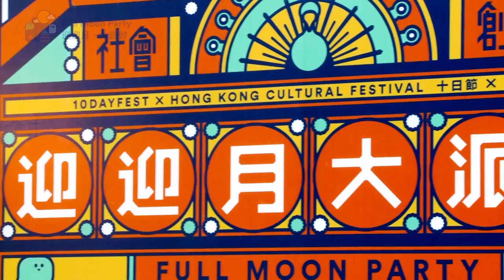十日節2015【 十日 · 亞細亞 | Asian Consortium 】精彩回顧 Programme Highlight J.C. DISI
關於十日‧亞細亞
亞洲各地對社會創新有熱情的青年專業人士在亞洲社會創新聯盟聚首一堂。四海內志同道合的朋友每月聚頭，介紹自己或自己機構的工作，成就跨國跨界別合作。 每年十日節更會舉行亞洲青年社創領袖年度聚會，來自亞洲區15個國家，超過100位參加者和50位講者雲集香港，交換各地創新心得。香港成員更一盡地主之誼，籌辦集會、派對及戶外考察。

About Asian Consortium
J.C.DISI invites Hong Kong’s young professionals to join the Asian Consortium. In monthly meetings, consortium members discuss how to pool their talents and resources in order to make a bigger impact.
Over 100 young social innovators in their region and 50 speakers representing 15 nationalities came to Hong Kong to discuss their projects to change society during the annual meeting at 10DAYFEST. Speakers from various fields, such as the film industry, environmental conservation, upcycling, education, social venture, architecture, microfinance, sustainability, online career platform etc. mapped out a landscape of innovation for good with like-minded counterparts from all over Asia. The participants were able to learn "Who’s who in Social Innovation?" and "Who’s doing what in Asia?".